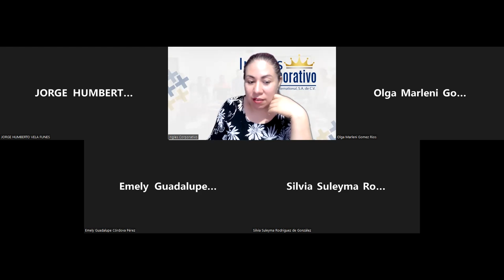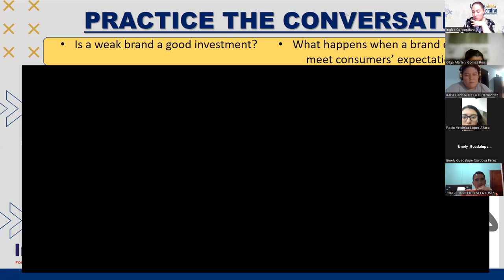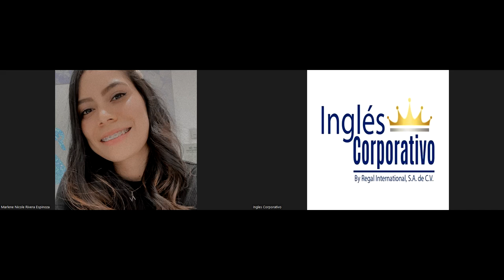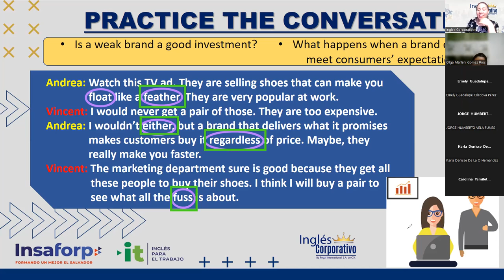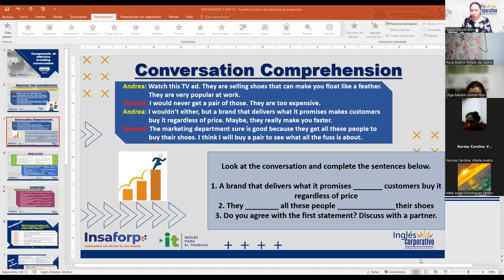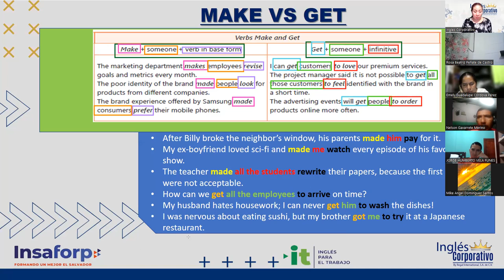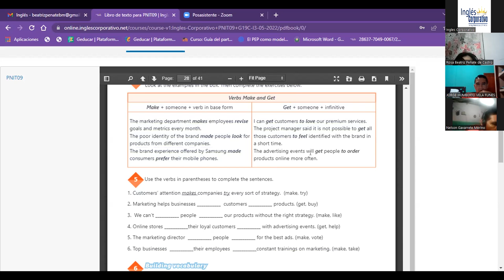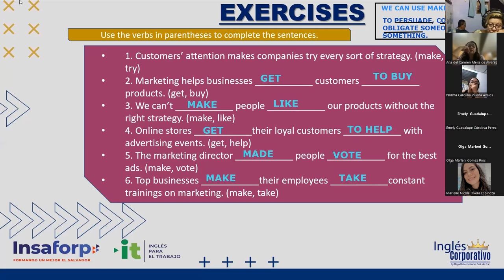Ingles Corporativo- 26-05-2022- Components of effective branding conversation